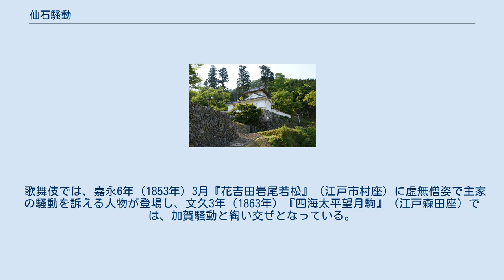仙石騒動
仙石騒動（せんごくそうどう）は、江戸時代後期の出石藩で発生したお家騒動。
しばしば「江戸時代の三大お家騒動」の一つとして紹介される。
 出石城 出石藩第6代藩主仙石政美の代になると藩の財政は逼迫し、藩政改革の機運が盛り上がった。
仙石氏一門で行政の最高責任者の筆頭家老仙石左京は重商主義的産業振興策と人件費削減策を掲げ、同じく一門で財政責任者である勝手方頭取家老仙石造酒は質素倹約令の励行という保守的な政策と大量に発行された藩札を回収することを主張し対立した。
藩主政美は左京の政策を支持し、強い権限を与え藩政改革にあたらせた。
それを背景に左京は藩士の俸禄の一部を強制的に借り上げたり、藩営の物産会所を設置し、御用商人以外を締め出す代わりに御用商人から徴収している運上金の金額を大幅に値上げするなどの改革を推進する。
しかし、捗捗しい成果がなかなか上がらず、藩士や領外の商人、多額の運上金を課せられた御用商人からも反発が出たため、政美は左京の政策を一時停止させ、失脚していた造酒を復権させ藩政を執らせた。
しかし、その直後の藩主政美の急死により事態は深刻化する。
 文政7年（1824年）藩主仙石政美が参勤交代で出府する途中で発病し、江戸についてまもなく28歳で病没する。
政美には嗣子が無く隠居していた政美の父久道が江戸で後嗣を選定するため、分家の旗本を含めての会議を開いた。
仙石左京は筆頭家老であるため国許の代表者として江戸へ出るが、実子小太郎を同伴させた。
これを左京が小太郎を後継に推すのではと不信感を抱いた造酒は実弟の酒匂清兵衛を同道させ監視した。
会議は造酒派の主導で進み、久道の十二男で政美の弟である道之助を元服させ久利として藩主に据えることで決定した。
左京は小太郎を後継に主張することも無く賛成した。
 こうして藩政の実権は、造酒派が完全に掌握し、左京の政策は全て廃止された。
しかし、造酒が側近の桜井良蔵を重用したことから同じ造酒派内で家老磯野源太左衛門と造酒、清兵衛が激しく対立し、乱闘騒ぎまで起こす。
この事件の責任を問われ源太左衛門、造酒、清兵衛は隠居を余儀なくされる。
 幼君の下、筆頭家老として人事権を握った左京は反撃に出て藩重役は造酒の息子主計以外はみな左京派に挿げ替えられた。
造酒の政策である藩札の切り替えによって流通量を半減させる政策が失敗し、上方商人からの借り入れが不可能になると、その責任を問われて主計も失脚する。
藩政を掌握した左京は再び改革を始めた。
家族一人あたり一石八斗以上の俸禄は禄高数に関係なく全額借り上げる面扶持制を導入し人件費を大幅に抑えた。
また、物産会所を復活し、領外商人を締め出し御用商人に特権を与える代わりに運上金を増徴する。
そして江戸詰めの造酒派重臣荒木玄蕃の不正が発覚したことからこれを免職し、藩政の最高権力者になった。
天保2年（1831年）左京は息子小太郎の嫁に幕府筆頭老中松平康任の姪を迎えた。
また左京は松平康任に対し、多額の贈賄を行っていたともされる。
 これに対し仙石主計、酒匂清兵衛、荒木玄蕃、原市郎右衛門といった造酒派の重臣は左京が小太郎を藩主に据えようとしていると先々代藩主久道に直訴する。
久道は全く相手にせず、かえって4人は久道の怒りを買い蟄居を命じられる。
同じ造酒派でこの行動の首謀者であった河野瀬兵衛は藩を追放された。
瀬兵衛は江戸に上り天保4年（1833年）、一門の旗本仙石弥三郎に上書を提出して訴えた。
この上書は久道夫人（常真院）に渡った。
左京の政策から、江戸屋敷での経費も大幅に節減され耐乏生活を送っていた久道夫人は上書の内容をそのまま信じ、左京が藩士から取上げた俸禄を不正に蓄財しているとして国許で隠居している久道に左京の非を激しく訴えた。
久道から夫人の書状を見せられた左京は重臣を江戸に上らせ、久道夫人に弁明をすると共に瀬兵衛の消息を掴むことに全力を挙げた。
藩内に潜伏していた瀬兵衛は天領生野銀山にまで逃げたが捕縛された。
本来天領での捕縛には幕府の勘定奉行の許諾が必要で、無断捕縛は違法であった。
しかし、左京は懇意の老中松平康任にこの事実をもみ消してもらう。
そして瀬兵衛に加担し仙石弥三郎に引き合わせた弥三郎の家臣神谷転の捕縛を老中松平康任の伝で南町奉行に実行させた。
身の危険を感じた神谷は虚無僧になって江戸に潜伏していたが、南町奉行所に捕縛されてしまった。
この事態に神谷が帰依所属していた普化宗一月寺が、僧は寺社奉行の管轄に属し、町奉行に捕縛権...